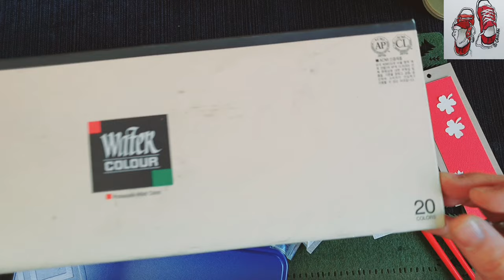수채화 물감 짜는방법 마젤로팔레트(Mijello_Palette)리뷰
캘리안callian의